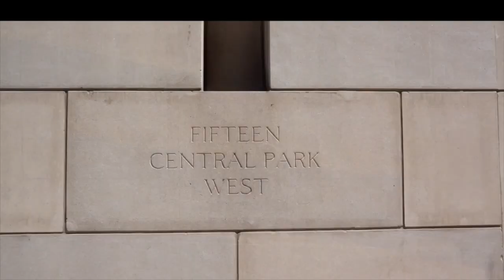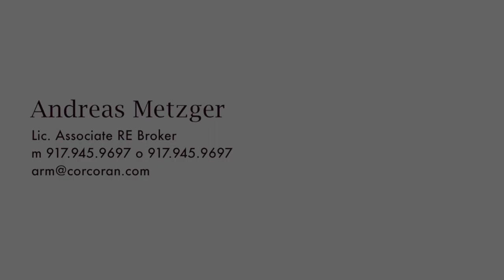15 Central Park West Apt. 32C, Upper West Side Manhattan, New York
Live in the Tower of 15 Central Park West. If you value a garden style home with stunning skyline views, I invite you to experience this haven. One of the few floors that offers both sunrise and sunset views. Enjoy the comforts of amazing white glove service with privacy. The moment you enter the motor court, you will feel at home. Conveniently, the staff will greet you with a smile and welcome you home. Arriving at 15 Central West will make you feel cared for and relaxed. Simply put, living on Central Park West is like living in a garden with fountains surrounding your arrival. Come up to your home in the sky and hear the sounds of a quiet peaceful retreat. This home features extra high ceilings with over sized windows allowing the morning sun to shine in as the day begins. Perhaps you would like to start the day with a swim or European style morning breakfast? The staff is prepared to serve you the finest culinary delights or to train you for the next New York City Marathon. The amenities are endless, simply elevate down to the Spa level and enjoy the health facility. I look forward to showing you this exquisite home. Come home!